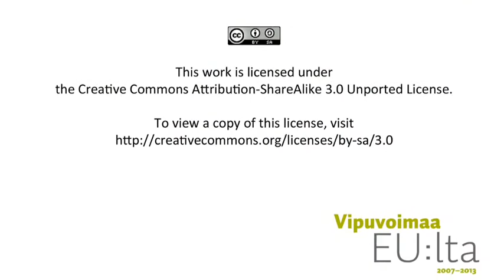English Video 1.1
Asking for directions to the spa